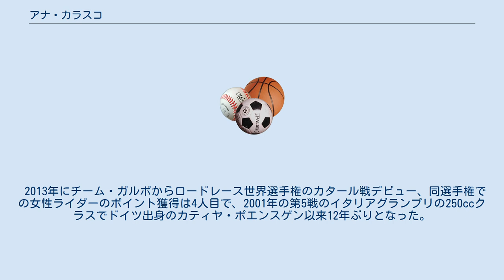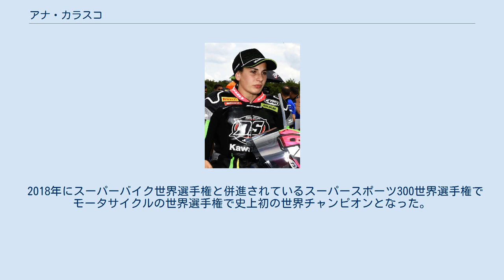アナ・カラスコ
アナ・カラスコ（2018年） アナ・カラスコ・ガバロン（Ana Carrasco Gabarrón、1997年3月10日 - ）は、スペイン・ムルシア州ムルシア出身の女性レーシングライダー。
 2005年にレースレビュー。
2011年にスペイン選手権CEV125ccクラスに参戦、同選手権での女性ライダーでは初めてポイントを獲得した。
 2013年にチーム・ガルボからロードレース世界選手権のカタール戦デビュー、同選手権での女性ライダーのポイント獲得は4人目で、2001年の第5戦のイタリアグランプリの250ccクラスでドイツ出身のカティヤ・ポエンスゲン以来12年ぶりとなった。
 2017年9月のスーパーバイク世界選手権のポルトガルのポルティマオ戦の300ccの決勝で初優勝となり、女性では初めてとなった。
 2018年にスーパーバイク世界選手権と併進されているスーパースポーツ300世界選手権でモータサイクルの世界選手権で史上初の世界チャンピオンとなった。
 ^ a b c MotoGPメモ ^ motoGP ^ Lawrence（2017年9月27日） ^ ITATWAGP ^ AFPニュース（2018年10月1日）